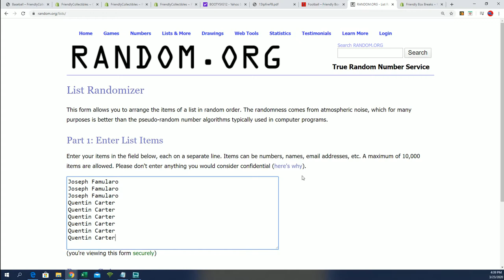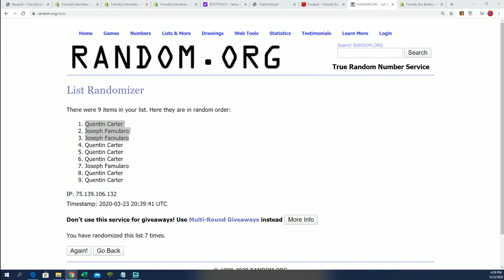2020 Topps Inception Baseball FILLER ID 20INCEPTIONBB119